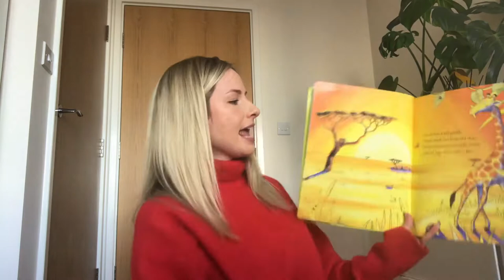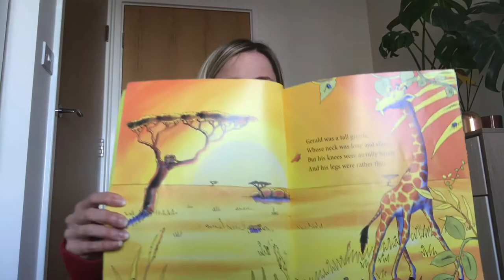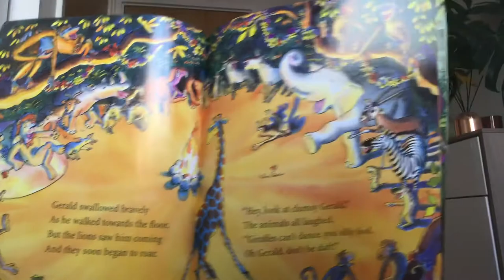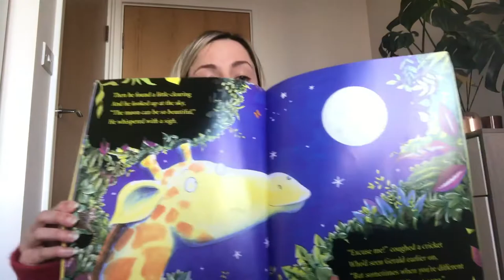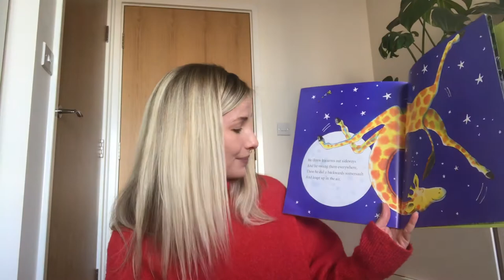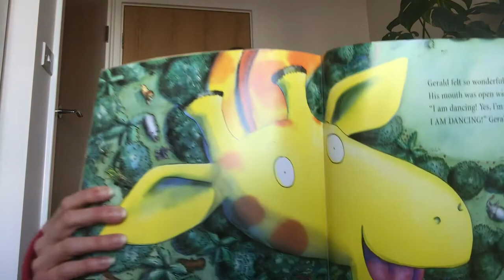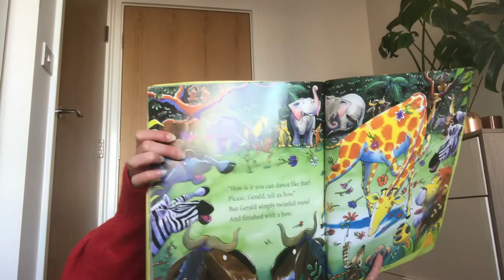Year One English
Year One English- Monday